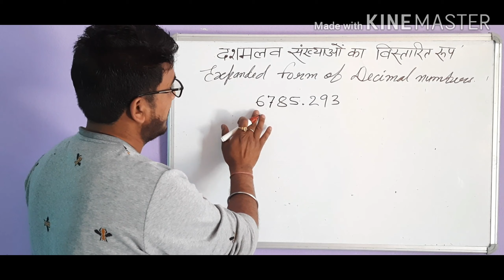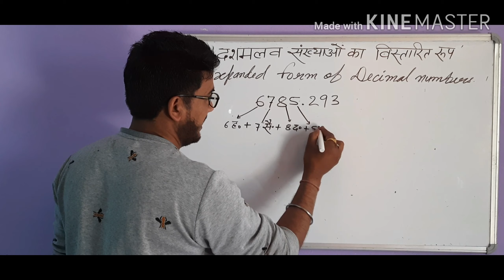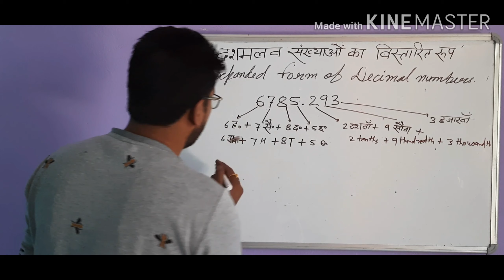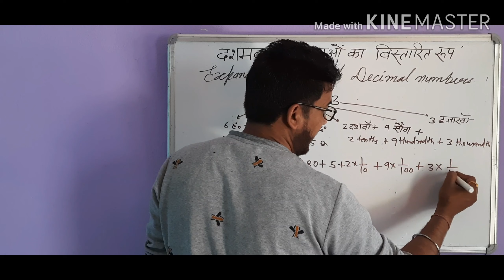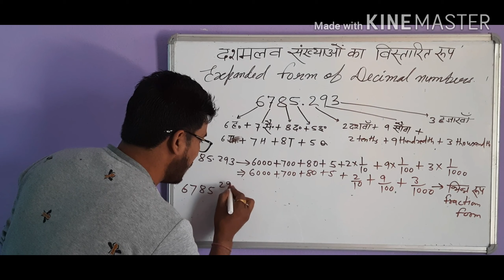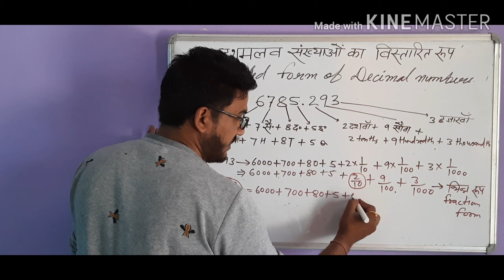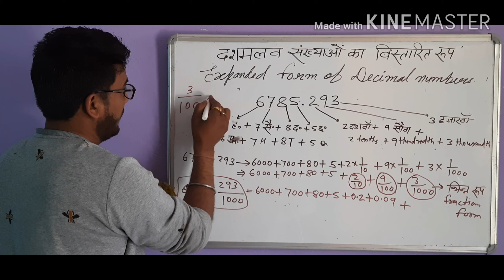दशमलव संख्याओं का विस्तारित रूप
Expanded form of decimal numbars